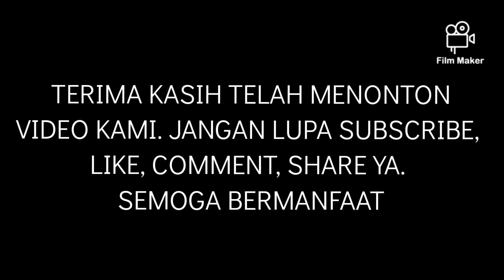Kompilasi Video Kereta Api Malabar Di Perlintasan Blitar